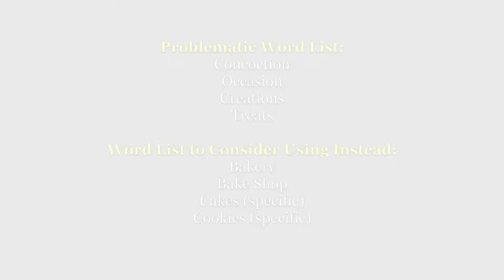How to Name Your Bakery Business Like a Pro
Naming your bakery business can be a daunting task! How can you make it your own style, but also make it memorable for your clients?! How can you make a name that's easy to brand and draws in your ideal client?

Your business name should be clear, concise, visual and something to attract your client.

Check out this video for tips on how to name your bakery business, and some guidance on what NOT to do!